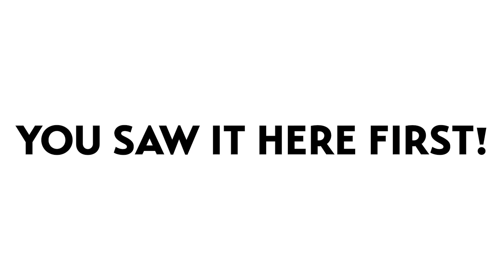2023:2024 Season Recap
Visit Alleyway.com for tickets, details and more information.